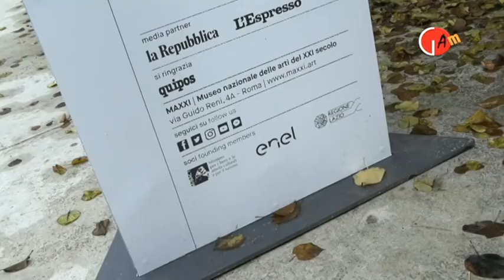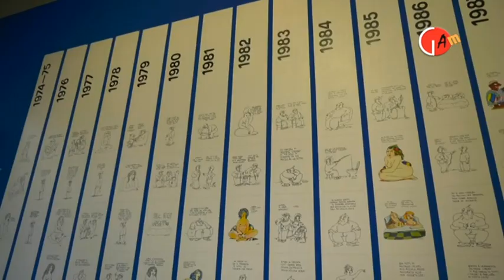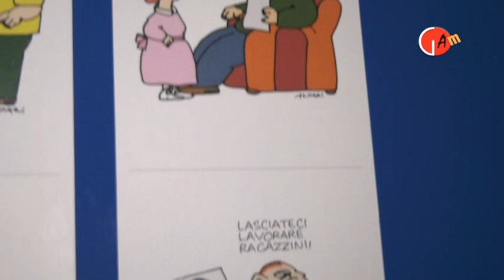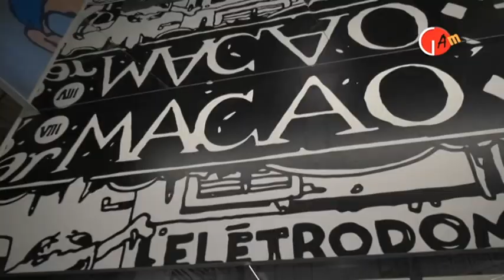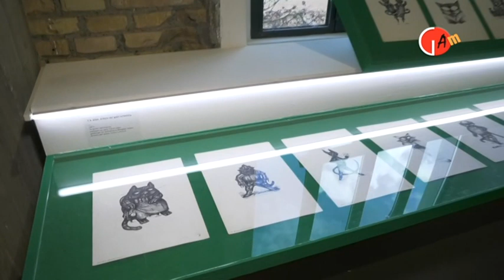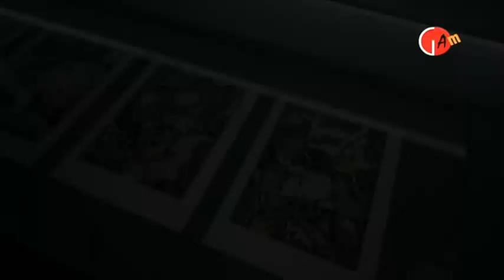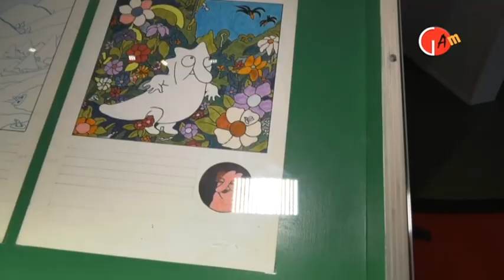GAM ALLA MOSTRA DI ALTAN AL MAXXI DI ROMA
Ciao a tutti amici di GAM questa settimana la nostra troupe si e' spostata al MAXXI di Roma per seguire un interessantissima mostra dedicata all'autore nonche' papa' della PIMPA Francesco Tullio Altan, dal titolo PIMPA CIPPUTI ED ALTRI PENSATORI, la mostra rimarra' esposta al pubblico fino al 12 gennaio 2020, buona visione con GAM e alla prossima !